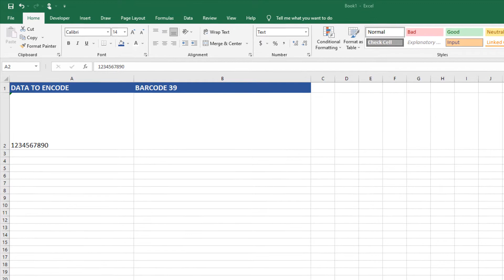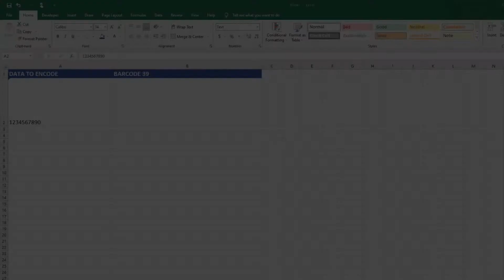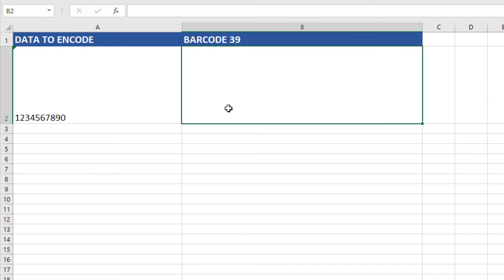How to Create Code 39 Barcodes in Excel using the Excel Barcode Generator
This video explains how to generate a Code 39 barcode in Excel using IDAutomation's Excel